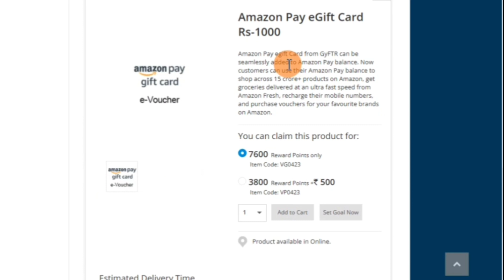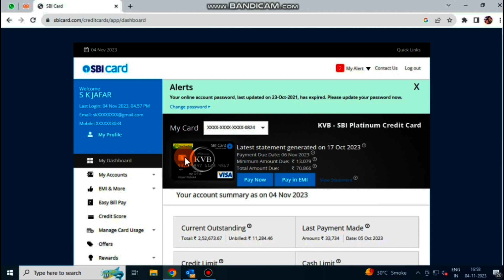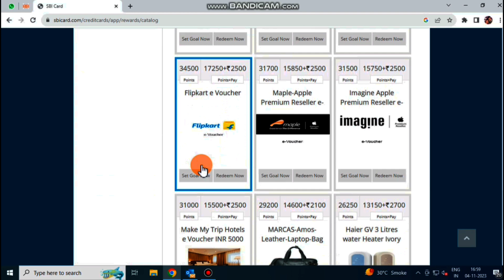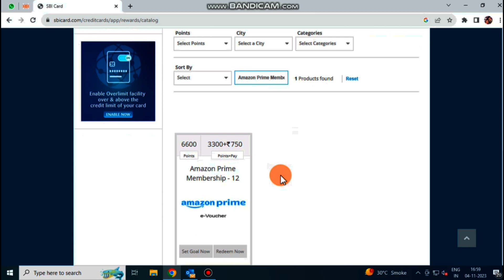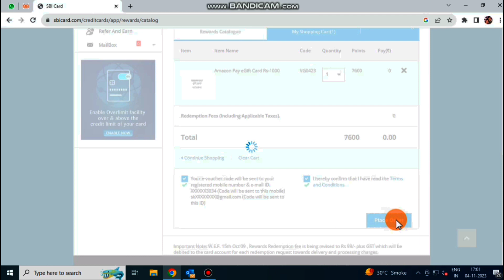How to redeem SBI CREDIT CARD reward points। SBI Credit card ke reward points ko kaise redeem kare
how to redeem SBI CREDIT CARD reward points

SBI Credit card reward points redeem online

redeem reward points of SBI Credit card online

SBI Credit card reward points ko kaise redeem kare

SBI Credit card reward points se voucher kaise purchase kare

how to purchase voucher from reward points

Amazon prime voucher purchase from reward points